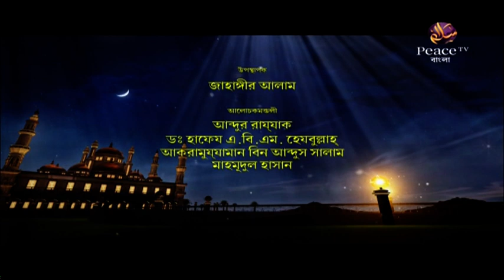৩৭. আকীদা। গ্রুপ আলোচনা। পিস টিভি বাংলা